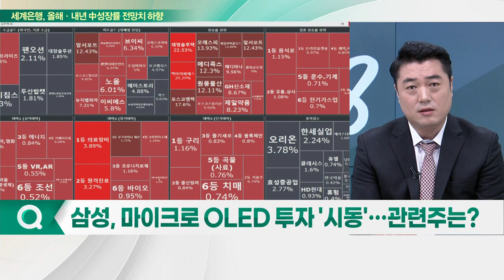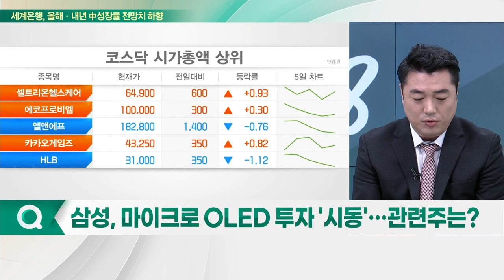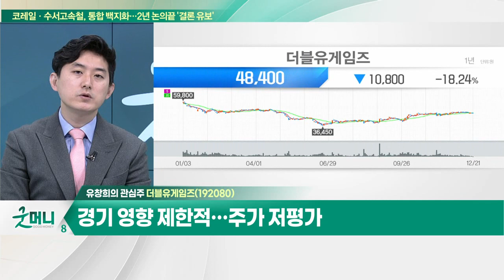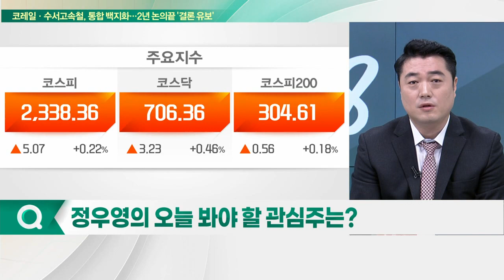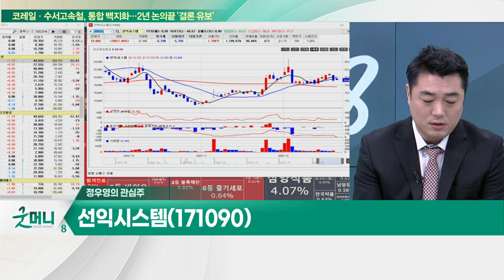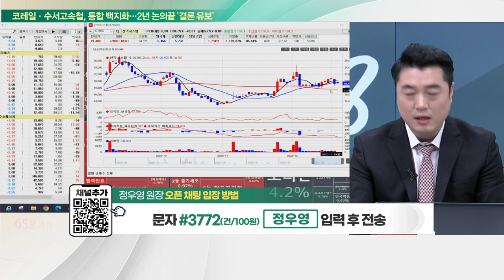더블유게임즈(192080)… 안정적 매출 및 낮은 신작 리스크 / 선익시스템(171090)… 소형 OLED 증착기 시장에서 전세계 M/S 1위_개장 관심주 (20221221)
Q. 코스피, 글로벌 긴축 지속… 보수적 대응 필요?
Q. 삼성, 마이크로 OLED 투자 '시동'…관련주는?

- 안정적 매출 및 낮은 신작 리스크
- P2E 게임 수수료 증가 기대

- 소형 OLED 증착기 시장에서 전세계 M/S 1위
- 300mm(12인치) 웨이퍼 양산장비 유일 생산